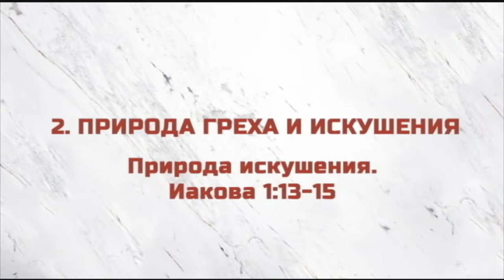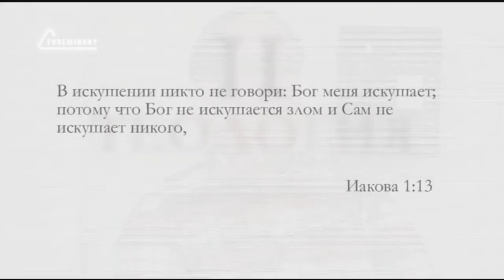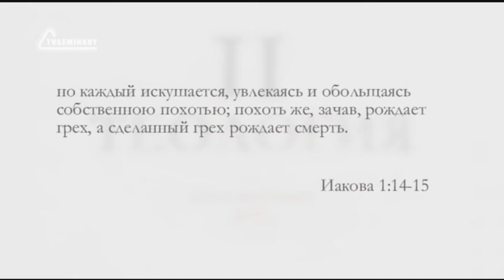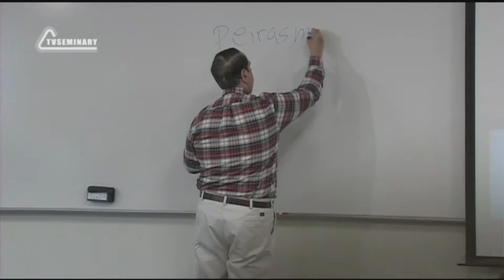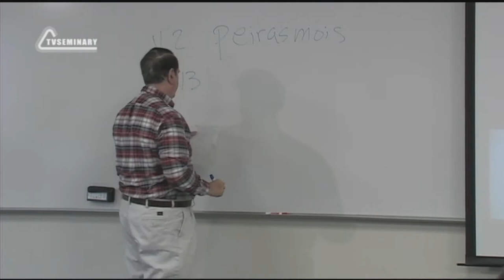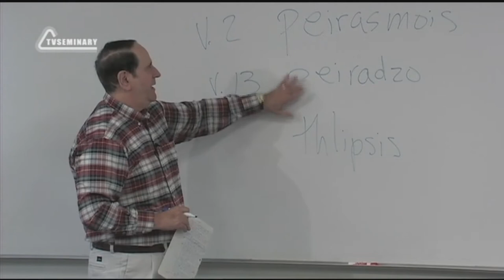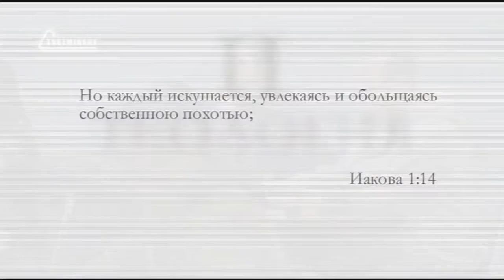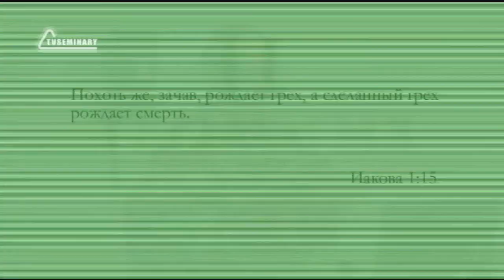ST5101 6 Rus 9 Природа греха и искушения Природа искушения Иакова 1 13 15